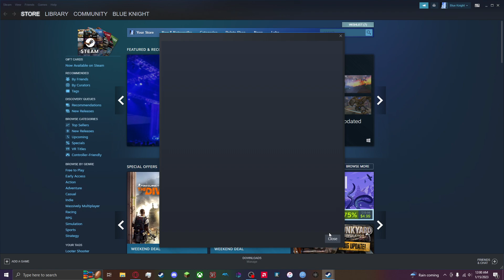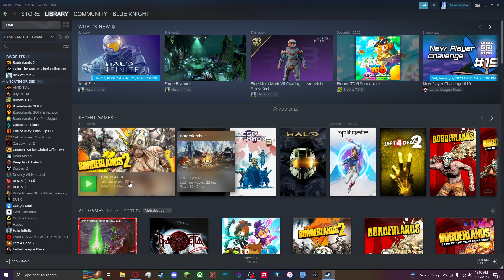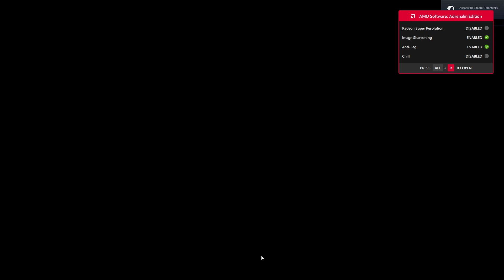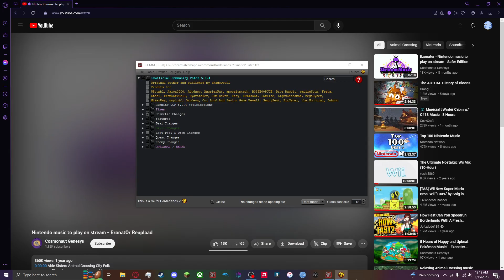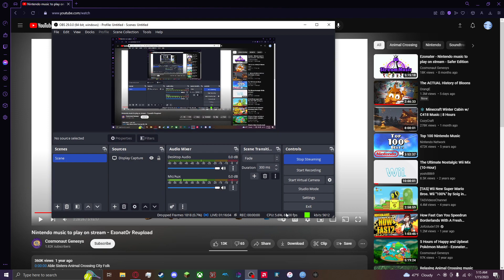maya gaming episode 5: just chillin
farming tinder then killing the BNK3R, was super tired when streaming so i didn't do much lol